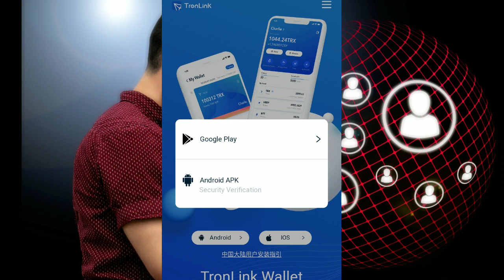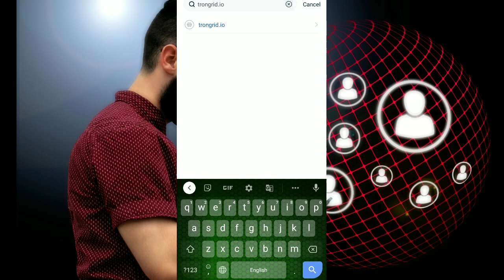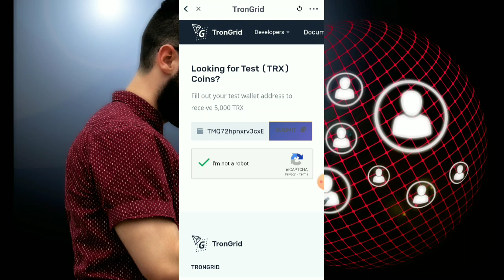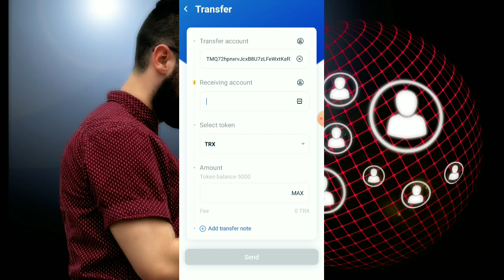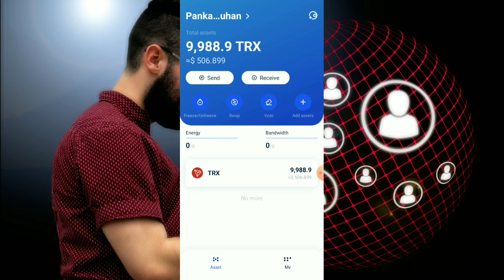Daily Free 5000 Tron (TRX) Coin | Tronlink Free TRX Received | Tronlink Account Opening Live Process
Hi,
Hello doston Wellcome to my YouTube channel"Mansingh Expert"
 Technical knowledge, mobile info,
Application information,site info, shopping info,

My Telegram Channel Link Join Now

Tronlink Pro Account Opening link

Mansingh Expert

एक रेफर पर ₹500 मिलेगा लेना चाहते है तो ये वीडियो देखिए

—Keyboards —

:- trongrid.io kya hai
:- Free trx kaise earn Kare
:- Free tron kaise earn Kare
:- Free trx token
:- Free me tron kaise kamaye
:- Tron mining free
:- tron free airdrop
:- trx free airdrop
:- trx ki mining kaise kare
:- tronlink app
:- Daily free 5000 tron
:- Daily 5000 trx kaise kamaye
:- Tron ki mining kaise karte hai
:- Free trx token airdrop
:- per day 5000 Tron kaise withdraw Karen
:- Daily 5000 trx ko withdrawal kaise kare
:- Cryptocurrency se paise kaise kamaye